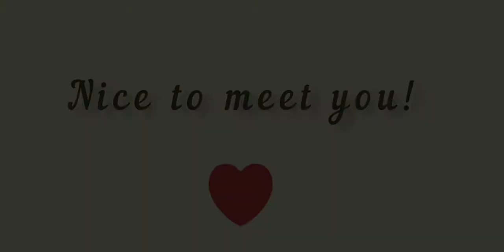Let's push rank! 💥